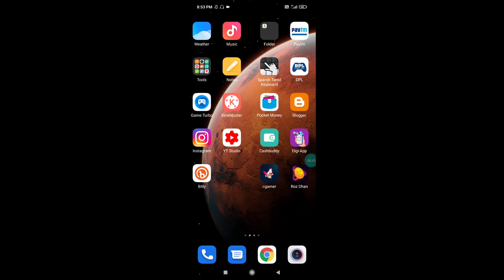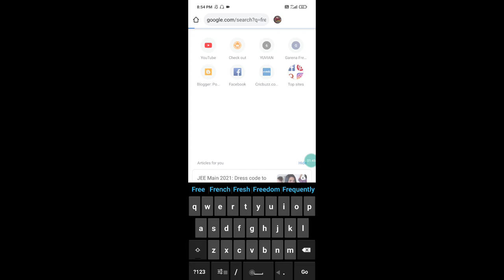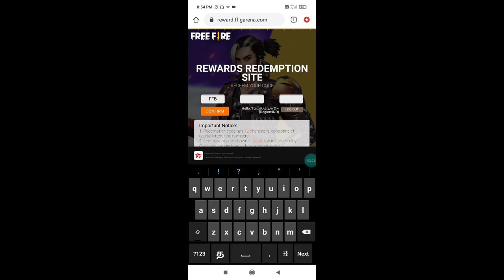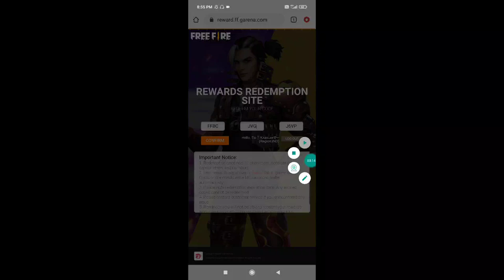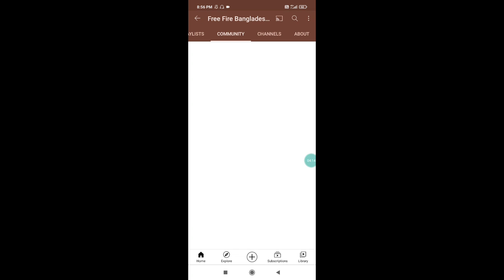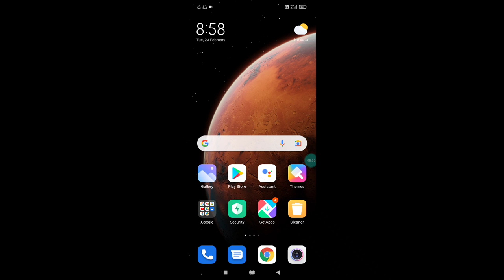Free Fire FFBC Day 4 Redeem Code Tamil 2021 Don't MissToday Only and ShareYour Friends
Code : FFBC JVGJ J6VP